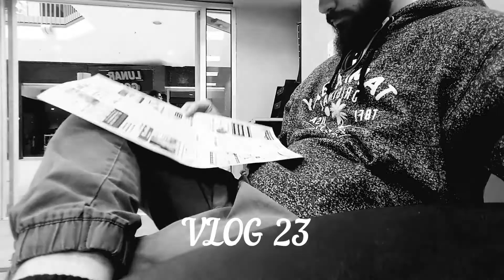Wedding Vlog--Ep23--Weekend Warriors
A nice time and trip to FL last week, but good to be back... getting into the swing of things I guess you could say.Some breakfast. Not a lot of time lapses really here folks, this is more a straight forward  approach I tried for this particular vlog. We'll see...